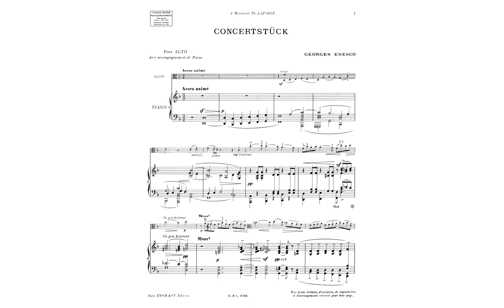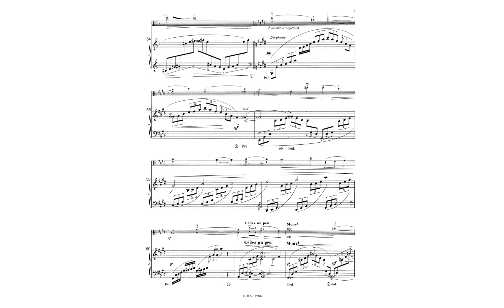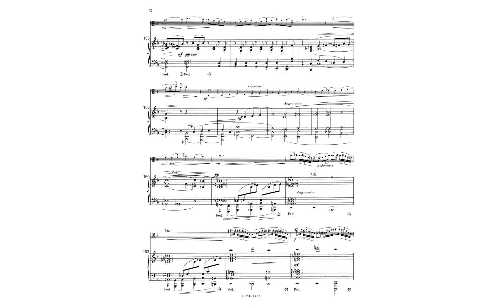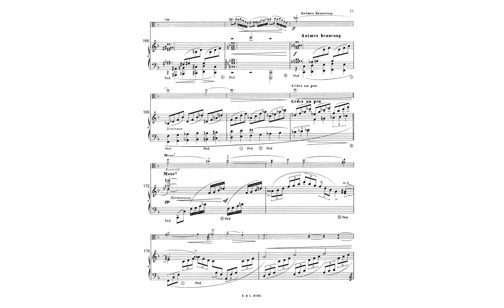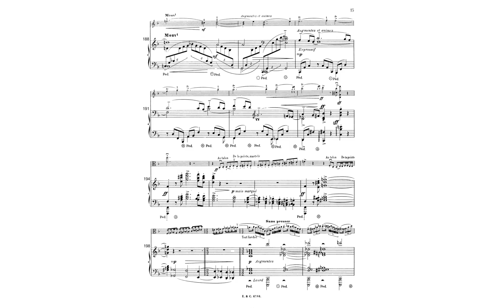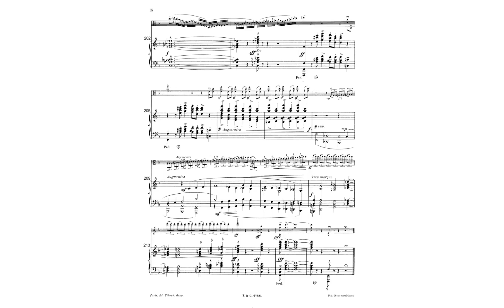George Enescu: Konzertstück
god i wish that were me